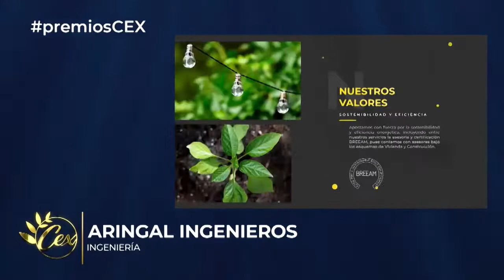Aringal Ingenieros, Premio Cantábrico Excelente 2021 en la categoría Ingeniería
Gala celebrada en el Hotel NH Collection Finisterre el 10 de septiembre de 2021.